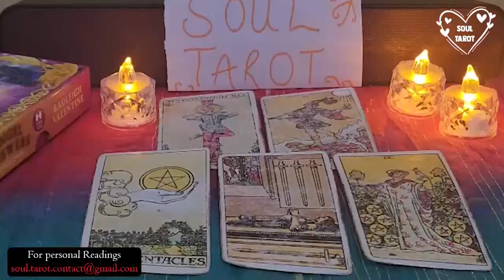CANCER I ALMOST DIDN'T POST THIS READING! Still might take it down 🕊️🐍